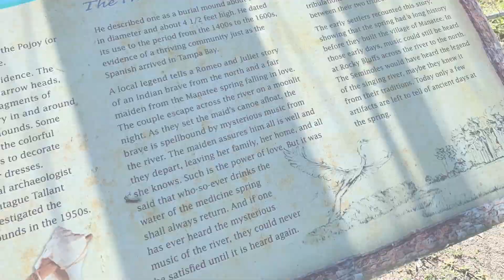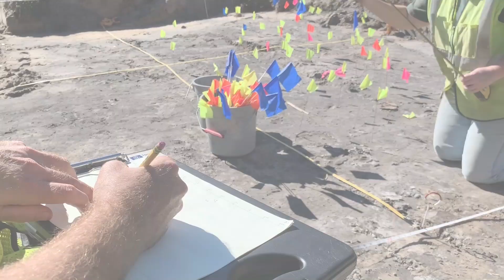Archaeologist excavate Manatee Mineral Springs Park ahead of Bradenton Riverwalk expansion